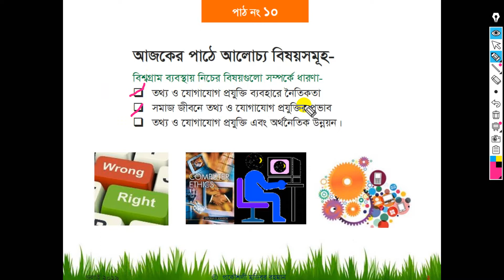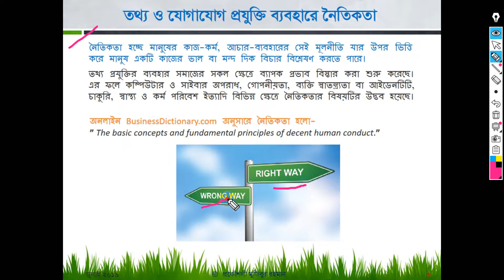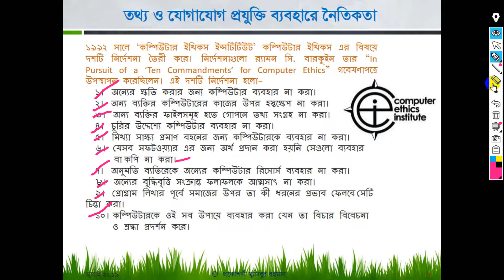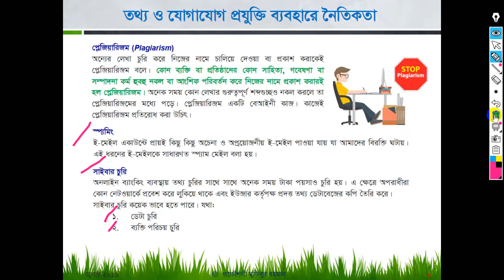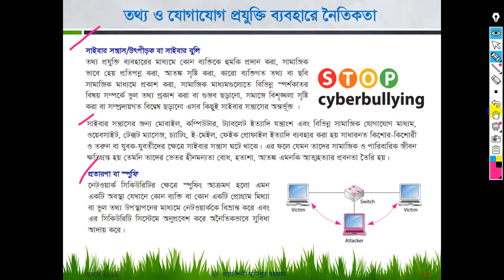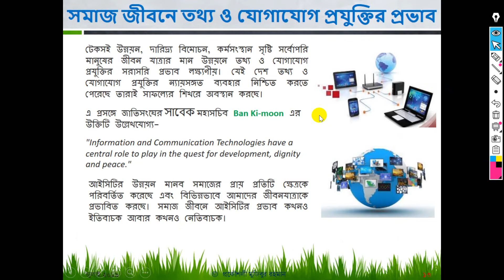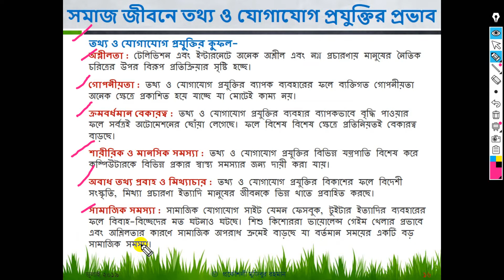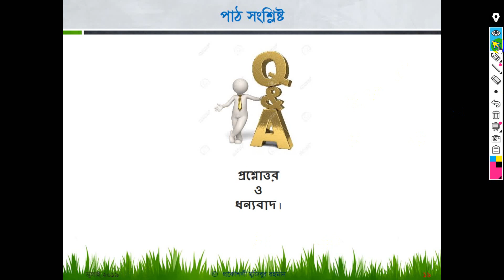HSC ICT Chapter 1 Tutorial 10 | Using new HSC ICT book | Following on new ICT book | ZobayerAcademy​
In this video i'm going to show you, HSC ICT Chapter 1 Tutorial 10 Using new HSC ICT book Following on new ICT book.

এইচএসসি আইসিটি অধ্যায়-১ লেকচার লিঙ্কঃ

hsc ict ,
hsc ict chapter 1,
ict class inter 1st year,
HSC ICT Chapter 1 Tutorial 9 | বায়োমেট্রিক্স | Biometrics | Zobayer Academy,HSC ICT Chapter 1 Tutorial 9 | বায়োইনফরমেটিক্স, জেনেটিক ইঞ্জিনিয়ারিং,HSC ICT Chapter 1 Tutorial 9 | তথ্যপ্রযুক্তি ব্যবহারে নৈতিকতা | Zobayer Academy